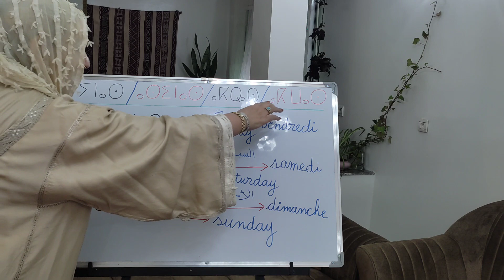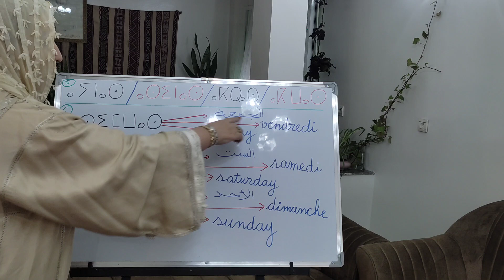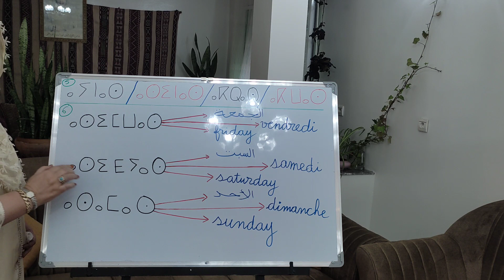الدرس السادس لحروف تيفيناغ بالعربية وبالأمازيغية.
في هذه الفيديو نتعرف ونتعلم حروف تيفيناغ الأمازيغية بالعربية وبالأمازيغية...